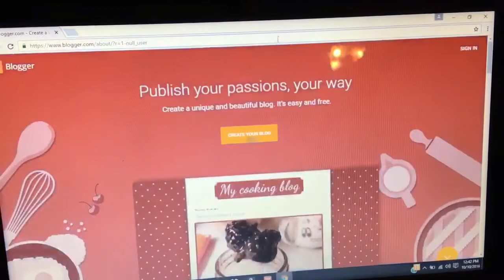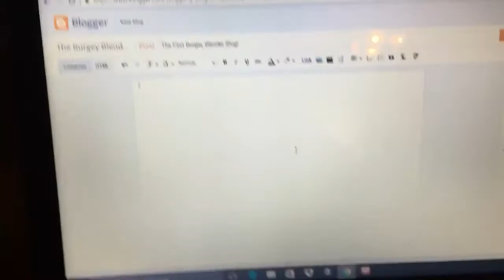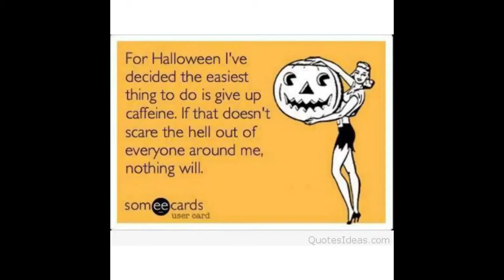What's your favorite Halloween song? Episode 172. 10/10/16